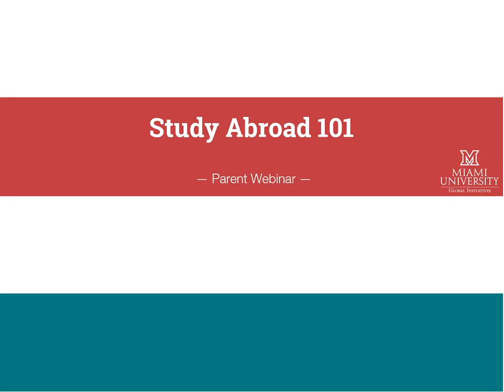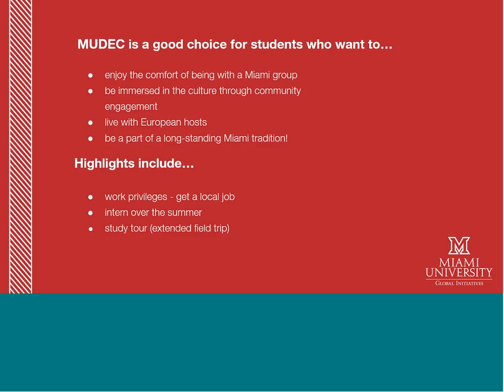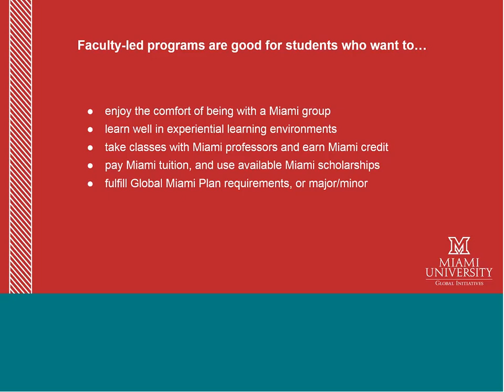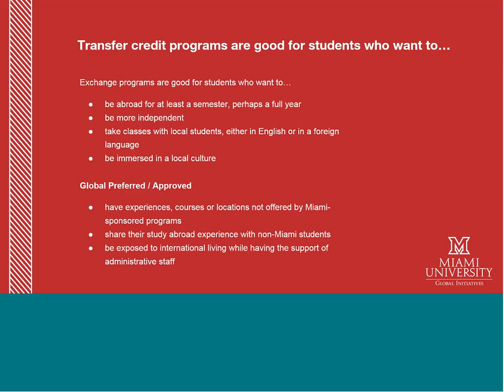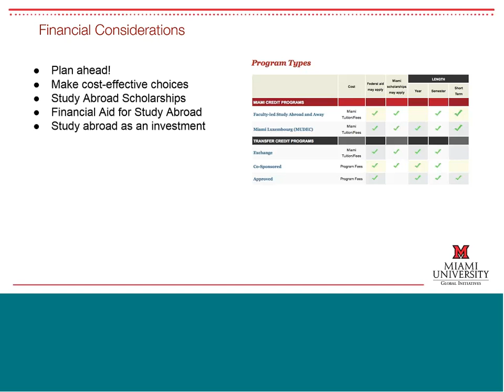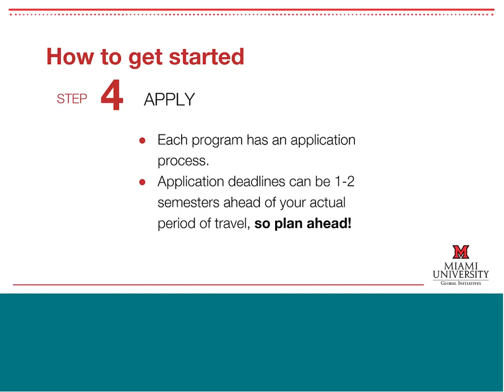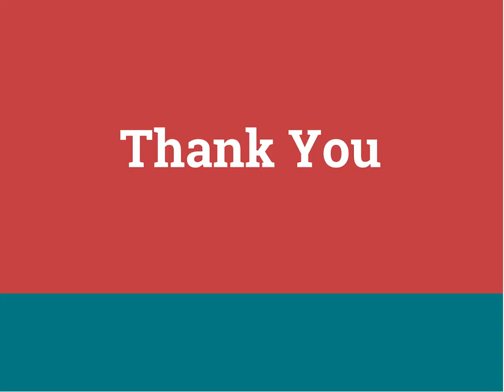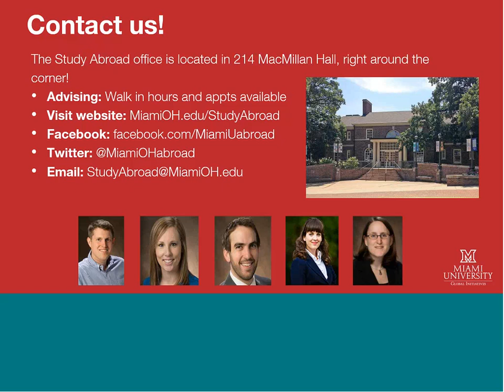Study Abroad 101 for Parents